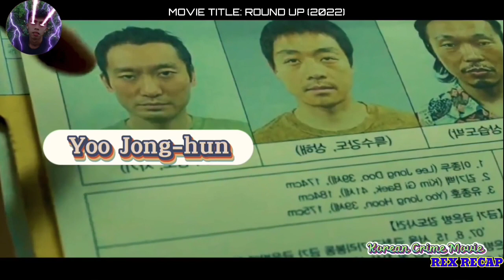TAOB ANG LAHAT NG GANGSTERS SA KANYA - REX RECAP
Mga pulis na nag hired ng isang gang leader para sugpuin ang mga sindikato sa Vietnam.